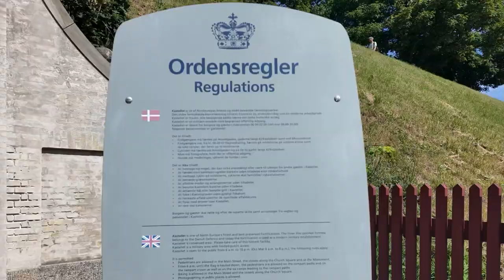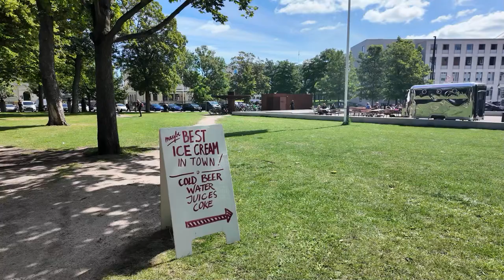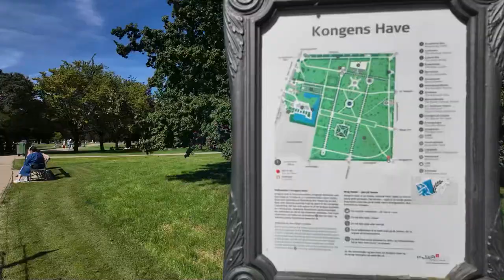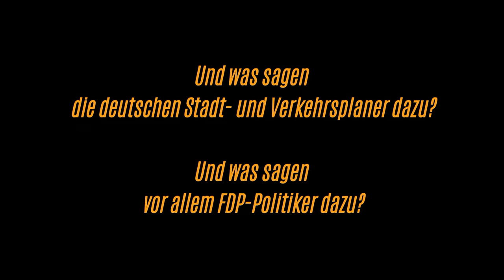Teil 29 WoMo-Tour um die Ostsee: Kopenhagen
Die Einheimischen mögen Gemütlichkeit und Entspannung. Doch Vorsicht: Ansteckungsgefahr!